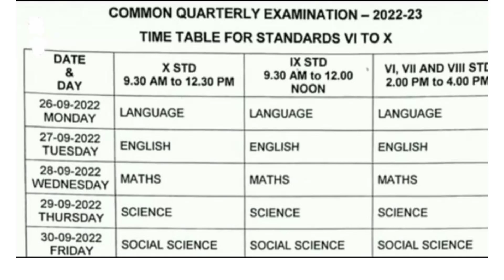6th to 10th std quarterly exam time table||pandiseri district